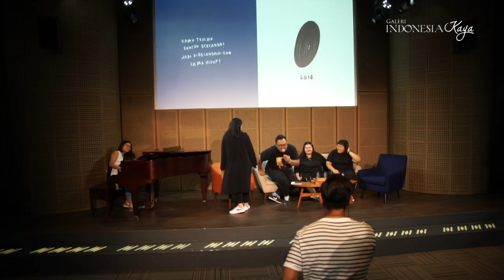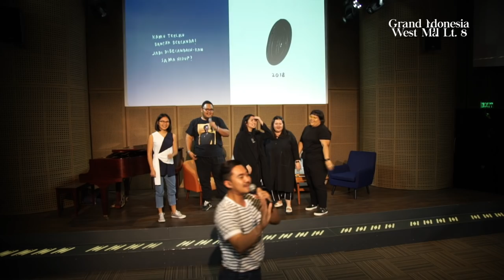Kamu Terlalu Banyak Bercanda (KTTB) oleh Marchella FP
Minggu, 6 Oktober 2019 di Galeri Indonesia Kaya: Kamu Terlalu Banyak Bercanda (KTTB) oleh Marchella FP

Kamu Terlalu Banyak Bercanda (KTBB) merupakan sebuah judul buku terbaru karya Marchella FP, yang sebelumnya telah sukses dengan buku Generasi 90an. Marchella hadir di Galeri Indonesia Kaya untuk membacakan beberapa bagian menarik dari buku Kamu Terlalu Banyak Bercanda, ditemani oleh beberapa teman dekatnya yaitu Reza Chandika, Rendha Rais, dan Maria Juliana.

Selama pembacaan buku ini, ada harmoni musik yang turut dimainkan, membawa suasana hati seketika sendu. Namun, rasa tersebut tidak bertahan lama, karena para bintang tamu yang humoris dan lucu. Setelah pembacaan buku, Marchella pun menjelaskan karyanya tersebut lewat bincang-bincang singkat.

Kamu Terlalu Banyak Bercanda sendiri merupakan buku keempat Marchella, sebelumnya pada tahun 2018 lalu dia sempat merilis buku berjudul Nanti Kita Cerita Tentang Hari Ini (NKCTHI).

Berbeda dari buku sebelumnya yang diterbitkan oleh penerbit KPG. Untuk buku keempatnya, Marchella mencetak dan mempublikasikannya sendiri di bawah perusahaan yang dia dirikan yakni PT Kebahagiaan Itu Sederhana, yang juga bergerak di bidang media kreatif, merchandise, hingga event.